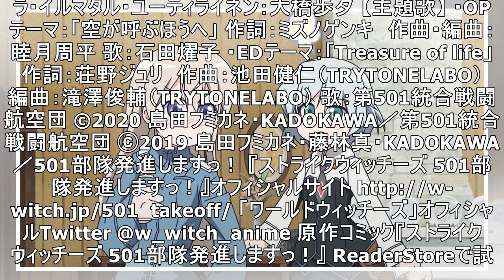『ストライクウィッチーズ 501部隊発進しますっ！』第3話あらすじ＆場面カットが解禁